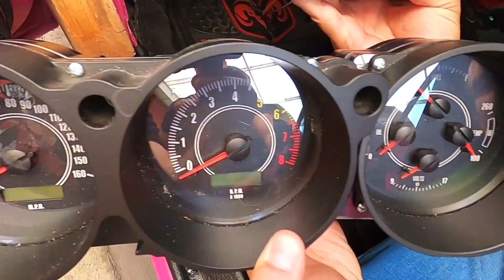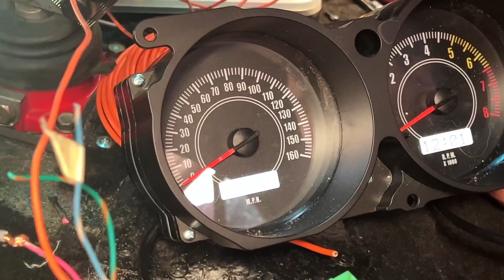¿Que pasó con la Pantera Rosa?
Mostrilios, gracias a todos por preguntar por la Mopantera, como toda restauración y más con un swap de motor, suspensión y caja luego se complican las cosas.
 Pero las adversidades nos la pelan y estamos casi listos para sacar esta belleza rosa del 70 a rodar e ir por por sus siguientes modificaciones.
Este proyecto me emociona mucho pues Dodge y Mopar de México están trabajando a mi lado proporcionándome las piezas originales de moparperformance y esto apenas empieza (vienen sorpresas)

Esperen que se viene lo más divertido